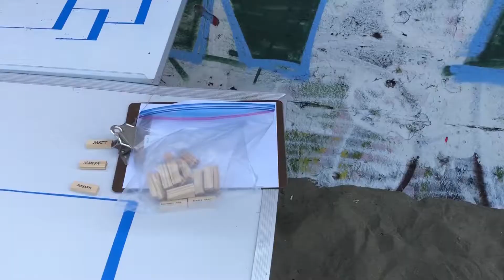8_28_21 Training for Skills Tournament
Volleyball players do some training for the skills tournament  held on September 4.